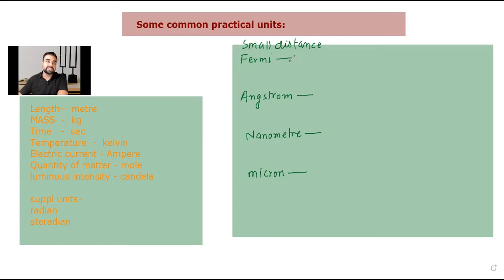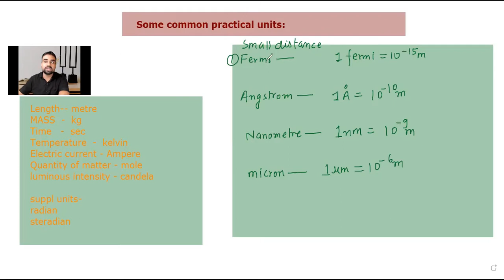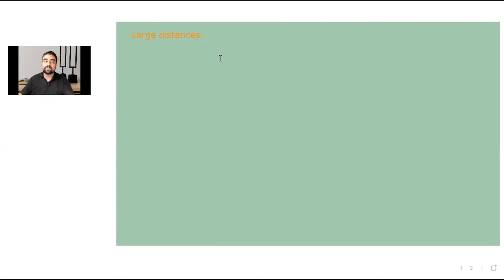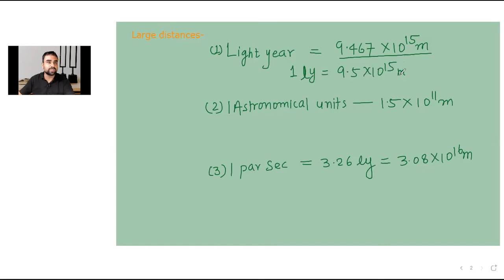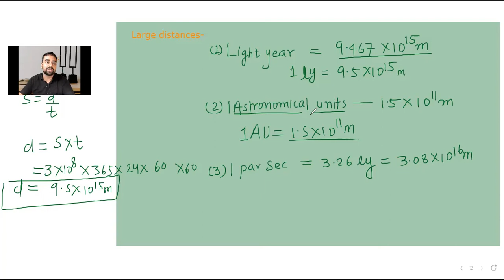LIGHT YEAR, PAR SEC, AU and their Relation | Unit and measurement || Part 3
A base unit (also referred to as a fundamental unit) is a unit adopted for measurement of a base quantity. A base quantity is one of a conventionally chosen subset of physical quantities, where no quantity in the subset can be expressed in terms of the others. The SI units, or Systeme International d'unites which consists of the metre, kilogram, second, ampere, Kelvin, mole and candela are base units.

A base unit is one that has been explicitly so designated; a secondary unit for the same quantity is a derived unit. For example, when used with the International System of Units, the gram is a derived unit, not a base unit.

In this video we will learn about seven fundamental units and base units,their  definition, system of units etc. in detail.